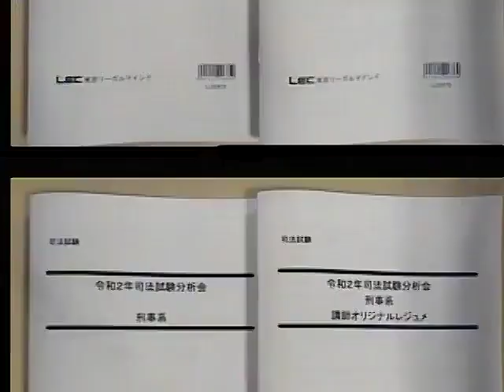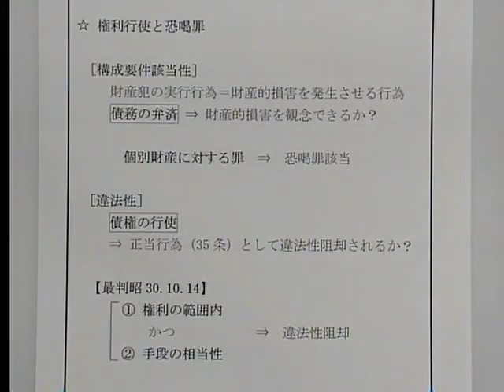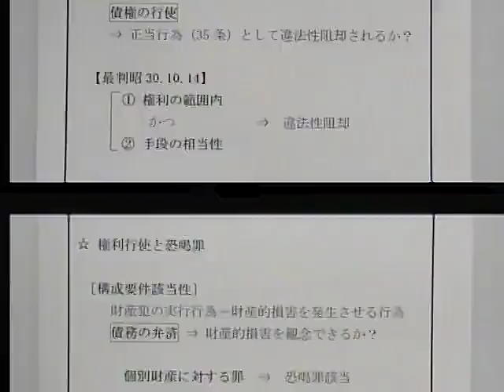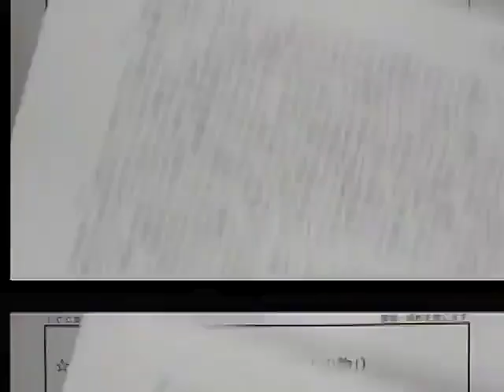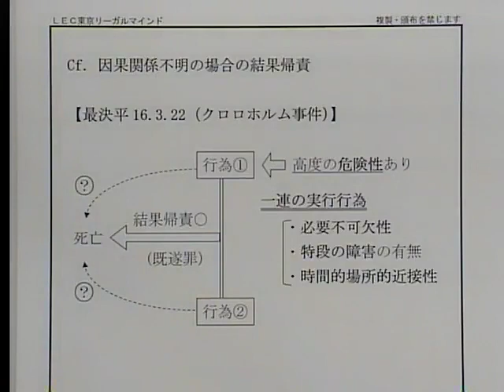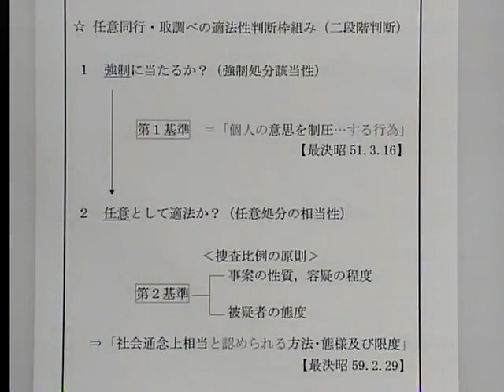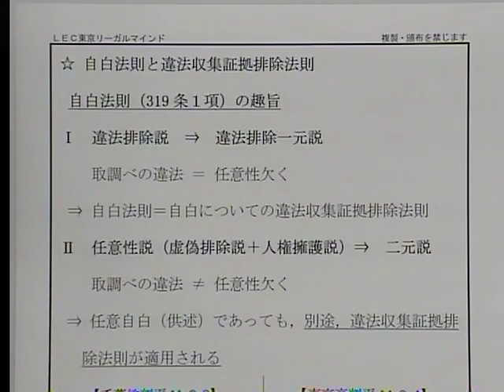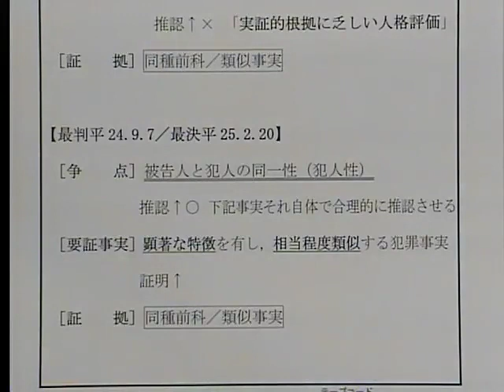【LEC司法試験】令和２年司法試験本試験徹底分析会～刑事系・反町義昭講師～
令和２年８月に実施された司法試験の問題を徹底分析！出題の意図がどの辺りにあるのか、受験生はどこが書けたのかなど、本試験解答例を示しながら踏み込んで解説していきます。